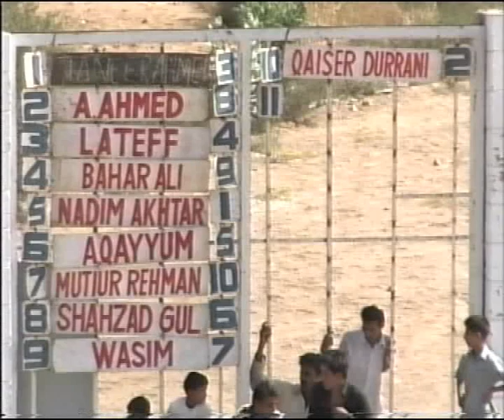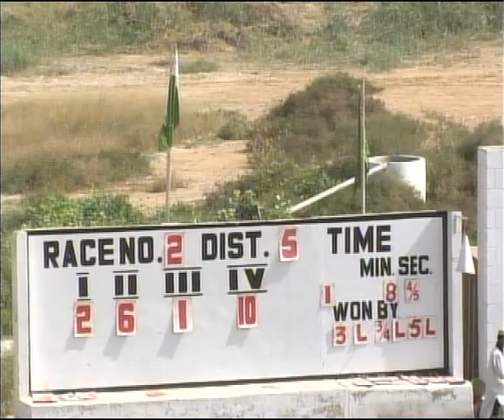Horse Racing Karachi 6 Nov 2011 Race 2.